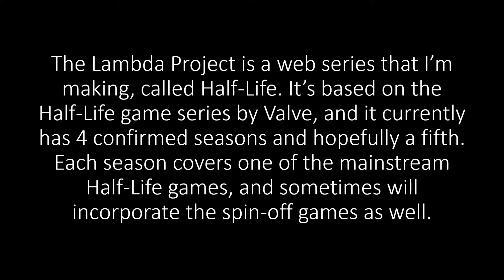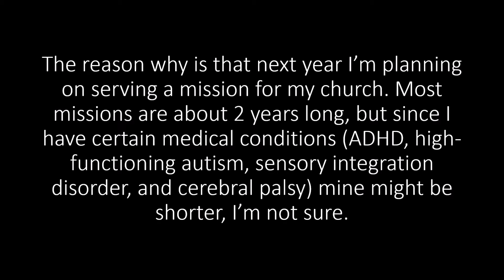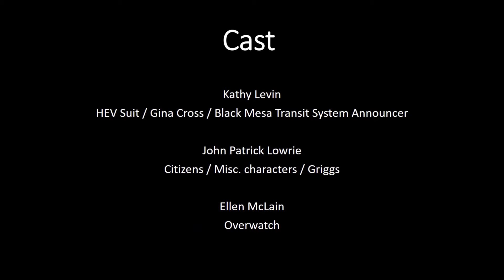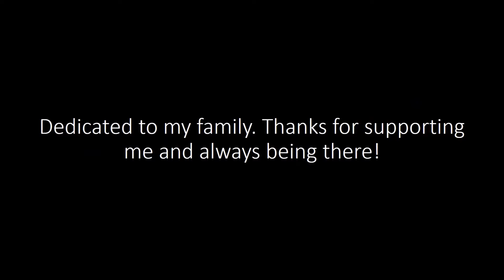500 SUBSCRIBERS!!!!!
Sorry this is a little late. I was out of state on vacation and I didn't have my computer with me. Opening music is "I Wanna Be Famous" the theme from Total Drama. Ending music is "Immortals" by Fall Out Boy.